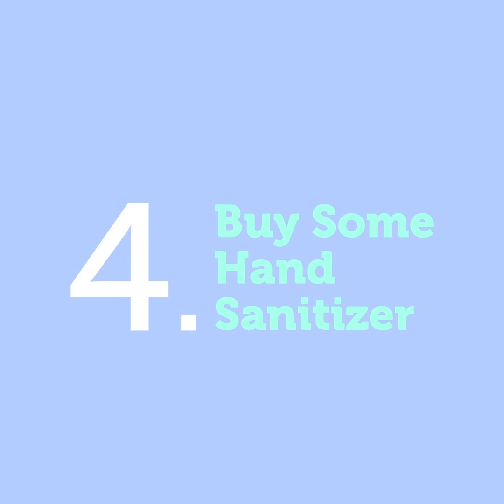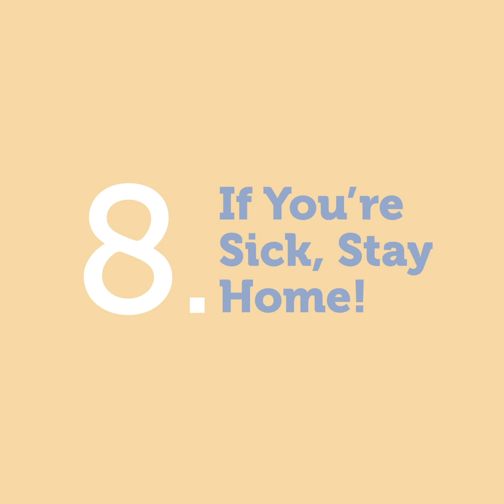How to Stay Safe during Quarantine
The Coronavirus seems to be the only thing people can talk about these days. From it’s incredibly quick spread around the world to unknown details concerning a cure, several different measures have been created to keep everyone safe. And while many of us are quarantined at home, there will come a time when you’ll need to leave. During those times, it’s incredibly important to take precautions to stay safe and decrease the chances of contracting a virus.